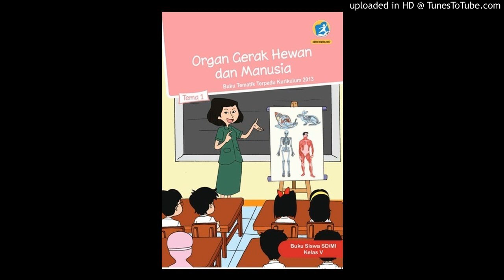SD5 Tema 1 Subtema 2 Manusia dan Lingkungan part 2 up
SD5 Tema 1 Subtema 2 Manusia dan Lingkungan part 2

Salah satu kegiatan yang disukai Beni saat hari libur adalah bersepeda menyusuri jalan pedesaan. Udara di pedesaan masih segar karena masih banyak pohon dan masih sedikit polusi. Kegiatan Beni ini tentunya dapat bermanfaat bagi kesehatan.

Dengan bersepeda rutin, semua organ gerak yang ada di tubuh dapat bekerja sebagaimana mestinya. Coba perhatikan, pernahkah badanmu terasa pegal dan kaku setelah duduk diam beberapa saat? Ya, karena pada saat duduk diam dalam waktu yang lama, organ-organ gerak pada tubuh tidak bekerja sebagaimana mestinya.

Setelah mengayuh sepedanya beberapa saat, tibalah Beni di sebuah kebun sayur. Beni senang sekali. Ladang sayur luas terbentang laksana permadani hijau. Tanah yang semula dicangkul, dipupuk, dan dibuat bedeng, kini telah tertutupi sayur mayur yang siap dipanen. Yang terlihat hanyalah warna hijau.

Tubuh manusia, khususnya tangan dan kaki terdiri atas beberapa tulang. Nah, perhatikan gambar rangka tangan dan kaki berikut ini. Coba kenali dan tunjukkan nama tulang-tulang tersebut melalui gambar berikut.

Tulang pada Lengan Manusia :
• Tulang lengan atas,
• Tulang hasta,
• Tulang pengumpil,
• Tulang pergelangan tangan,
• Tulang telapak tangan.

Tulang pada Kaki Manusia :
• Tulang paha,
• Tulang kering,
• Tulang betis,
• Tulang tempurung lutut,
• Tulang pergelangan kaki,
• Tulang telapak kaki,
• Tulang jari kaki.

Nama Tulang Lengan Fungsinya.
– Tulang hasta
– Tulang atas
– Tulang pengumpil
– Tulang pergelangan tangan
– Tulang telapak tangan
– Tulang paha
– Tulang kering
– Tulang betis
– Tulang pergelangan kaki
– Tulang telapak kaki
– Tulang jari kaki

– Tulang hasta : Tulang hasta atau tulang ulna bersama dengan jari-jari berfungsi dalam memungkinkan pergelangan tangan untuk memutar. Ulna adalah salah satu dari dua tulang yang membentuk lengan bawah. Ulna terletak di sisi berlawanan dari lengan bawah dari ibu jari, bergabung dengan humerus di ujung yang lebih besar untuk membuat sendi siku, dan bergabung dengan tulang-tulang karpal tangan di akhir yang lebih kecil.

– Tulang lengan atas : Fungsi humerus (tulang lengan atas) adalah tempat menempel otot utama yang menggerakkan bahu dan siku. Ada beberapa otot yang menempel pada tulang humerus, termasuk pektoralis primer dan deltoid, yang membuatnya menjadi tulang penting untuk lengan dan gerakan bahu. Humerus terletak antara bahu dan sendi siku. Hal ini terhubung ke bahu di tulang belikat dan tulang ulna pada siku.

– Tulang pengumpil :  atau radius adalah tulang lengan bawah yang menyambungkan bagian siku dengan tangan di sisi ibu jari. Tulang pengumpil terletak di sisi lateral tulang hasta (ulna). Bentuk badan tulang pengumpil semakin ke bawah semakin membesar yang akan membentuk persendian pergelangan tangan.

– Tulang pergelangan tangan :
Pergelangan tangan adalah sambungan antara lengan bawah dan telapak tangan. Pergelangan tangan yang pada dasarnya adalah dua baris kecil pendek tulang, disebut carpals, untuk membentuk sebuah rumah di sekitar sendi engsel.
Fungsi tulang pergelangan tangan manusia adalah :
– Untuk menghubungkan tulang jari (phalanges) dengan tulang pangkal tangan (carpals).
– Sebagai tempat menempel otot
– Sebagai alat gerak.

– Tulang telapak tangan : Fungsi dari tulang telapak tangan adalah sebagai penguat dan letak melekatnya otot yang berada di telapak tangan, selain itu sebagai pembentuk tangan jari dan di antara tulang terdapat sendi yang memungkinkan untuk jari dan tangan bergerak leluasa.
Letaknya berada di pangkal telapak tangan serta jari-jari tangan.

– Tulang paha : fungsi tulang paha ,
1) sebagai tempat produksi sel darah merah pada sumsum tulangnya,
2) merupakan tulang terbesar dan tulang terkuat dalam tubuh ,
3) sebagai penghubung tubuh bagian pinggul dan lutut
4) bersama lutut , tulang paha dapat membuat sendi condilar.

– Tulang kering : Fungsi dari tulang kering atau tibia adalah sebagai penghubung lutut ke pergelangan kaki. Selain itu fungsinya adalah membentuk bagian dari kerangka kaki bagian bawah dan tulang ini sebagai pikulan terberat pada tubuh agar dapat tetap berdiri.

– Tulang betis : fungsi tulang betis adalah untuk menopang berat tubuh dan juga untuk mengatur gerak tubuh ketika berjalan.

– Tulang pergelangan kaki : Untuk memungkinkan gerak naik turun kaki, karena adanya sendi engsel;  Untuk melangkah dan dapat berjalan dengancara yang nyaman dan seefisien mungkin.
– Tulang telapak kaki : fungsi tulang telapak kaki adalah untuk menopang berat tubuh dan untuk membantu mengatur gerak tubuh ketika berjalan , berlari, melompat
– Tulang jari kaki : fungsi jari kaki adalah membantu tubuh saat berjalan , berlari atau berdiri , agar tubuh tetap seimbang dan tidak terjatuh jari kaki juga terus menyesuaikan diri dan berubah supaya tubuh tetap seimbang dan tidak terjatuh.